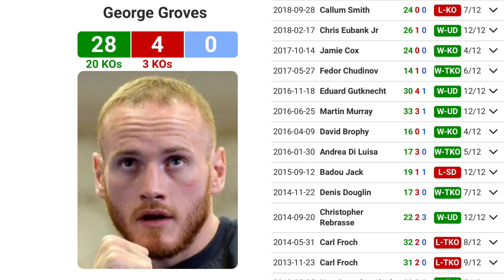Why did Mike Tyson deem him the TOUGHEST white man alive?...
Come with me as I get to know Joe Egan, and stay to learn why Mike Tyson deemed him the toughest White man alive...